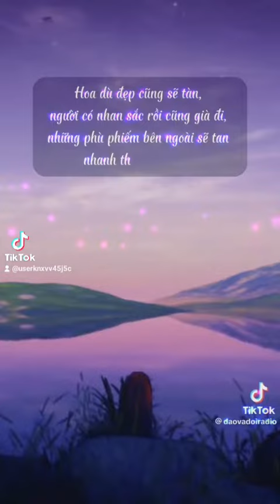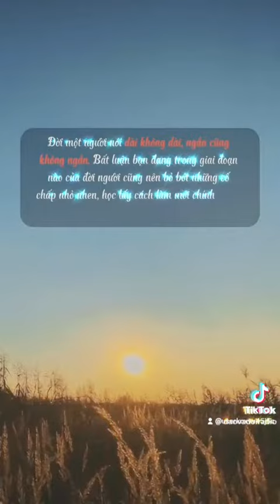sống trên đời